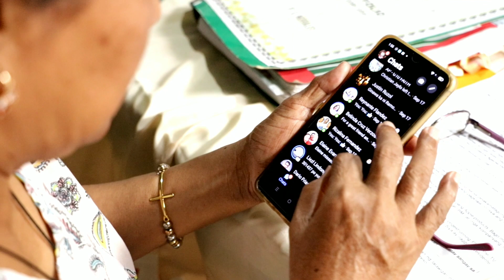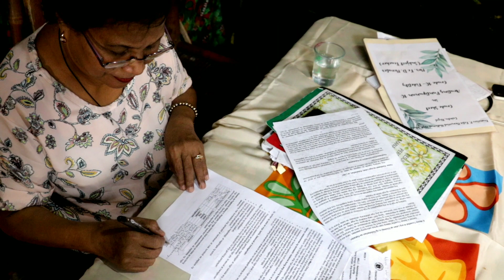"Balik-tanaw"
Felixians TV Celebrates 48th Founding Anniversary of Francisco P. Felix Memorial National High School.

Featuring:
 Ma'am Fe Morales
64 yrs Old , 37 years in service
"Mapusong Paglilingkod para sa Batang Felixians"